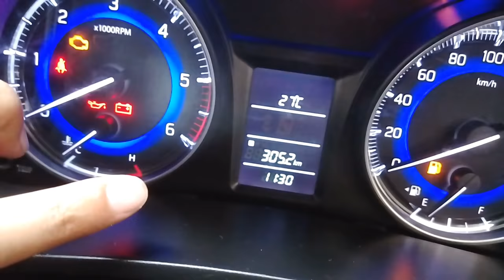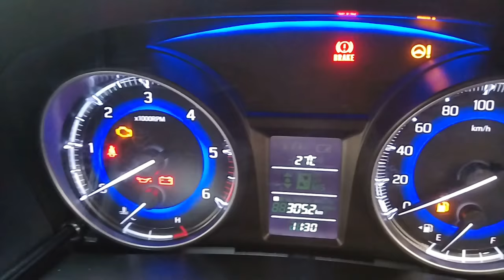How Much km The Car run after Fuel Light | BALENO DELTA distance cover after fuel indication.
Dosto Bahut logon ko ye bat stati rahti hai k unki car fuel idicator on hone ke bad kitna chlegi.